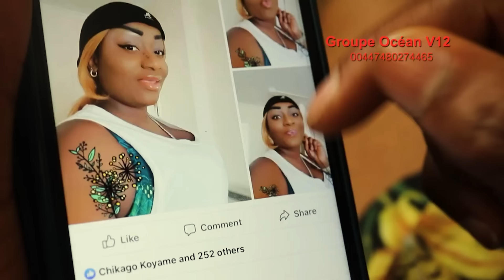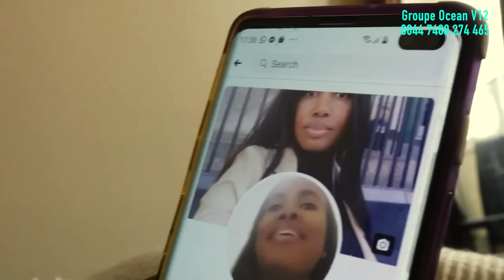SERIE V12 / NOUVEAU FILM / CHOC D'AMOUR / EP. 2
Page Facebook: V12_KWANZAMBI
Page Instagram: V12_KWANZAMBI
Page Tiktok: V12_KWANZAMBI